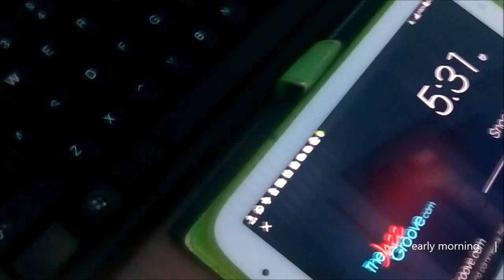The Foal Follow - Vlog#150606